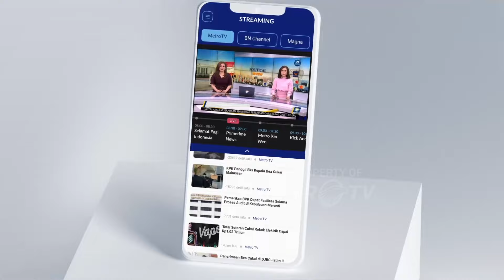Aneka Makanan dan Sajian Imlek di Pasar Atom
MetroTV, Tahun baru Imlek 1575 sudah tidak lama lagi warga Tionghoa mulai berbelanja berbagai jajanan khas Imlek. Salah satunya di pasar Atom Surabaya yang menjual berbagai jajanan khas dengab variasi harga yang mencakup dan terjangkau.